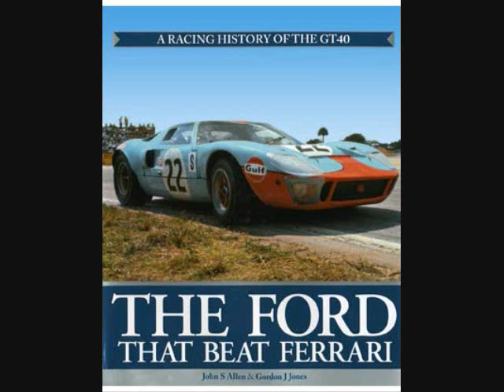worlds best car